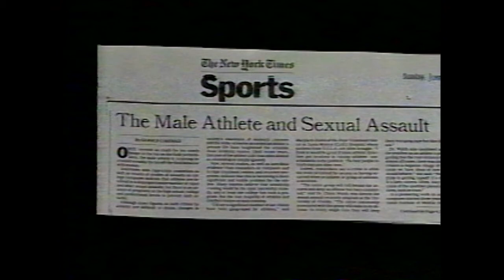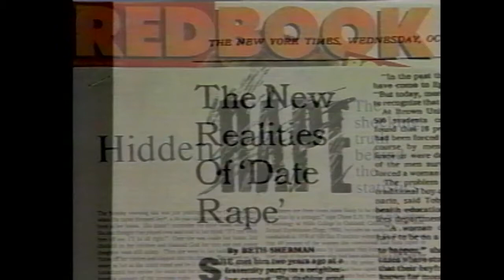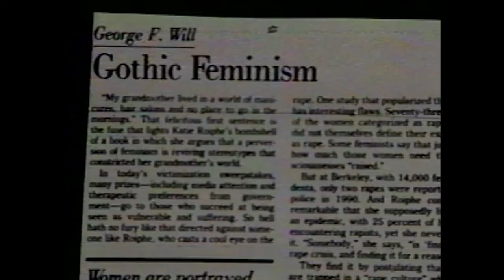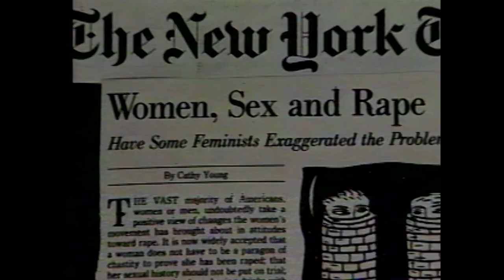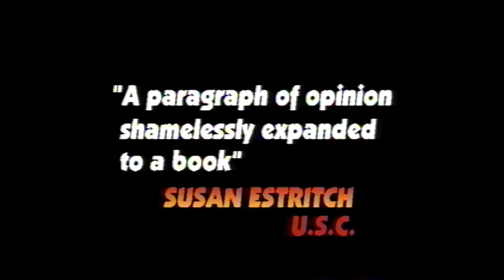THE DATE RAPE BACKLASH - Trailer - Extended Preview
Hosted by Callie Khouri

The Date Rape Backlash:
Media and the Denial of Rape

How did date rape shift from a "shockingly frequent... outrage," as Newsweek once called it, to a controversy over "crying rape," as New York magazine later labeled it? Susan Faludi, bell hooks, Mary Koss, Katha Pollitt, Neil Malamuth, and others, analyze a classical case study in media "backlash."

By the early 1990s, solid research and overwhelming evidence had prompted a growing awareness of the epidemic nature of date rape, especially on college campuses. But, starting in 1993, the media used the anecdotal comments of one young woman, Katie Roiphe, to undermine efforts to stop this continuing crime against women. How did this happen? Academy Award Winning- screenwriter Callie Khouri (Thelma & Louise) hosts a lively discussion by researchers, journalists, and authors.